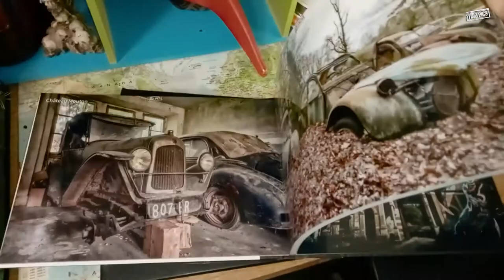Une ambiance diabolique dans la Ferme Villette - Urbex archives 02